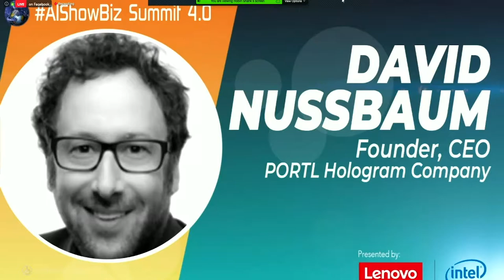AIShowBiz DAVID NUSSBAUM, Founder, CEO, PORTL Hologram Company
AIShowBiz Summit 4.0
Presented by Lenovo and Intel

Talk Topic: History in the hologram entertainment/hologram production effect business, digital resurrections to live HoloPortation.
by DAVID NUSSBAUM, Founder, CEO, PORTL Hologram Company